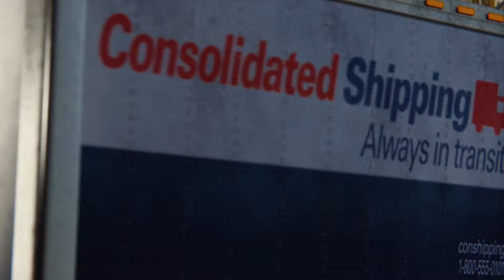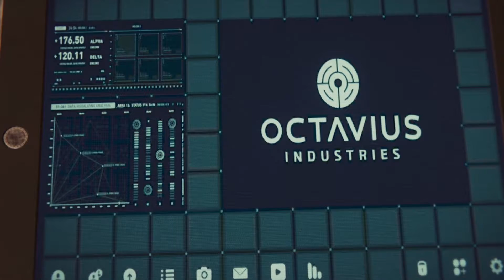Marvel's Spider-man Gameplay Pt.3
Something new this time! I dug out some of my many hours of old gameplay footage to bring you some new but old content. This time it's Marvel's Spider-Man! (Gameplay originally streamed on Twitch @itscharmming 11/03-05/2020/)

Timestamps:
0:00 - Preview
1:25 - Intro
2:09 - Gameplay